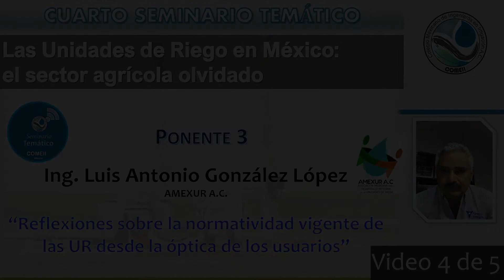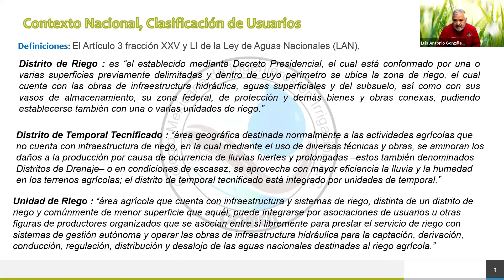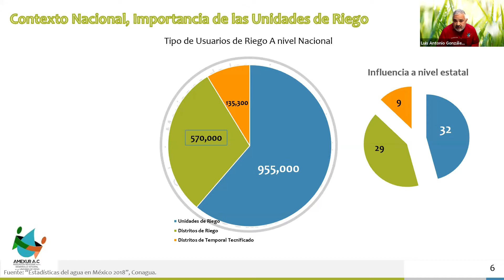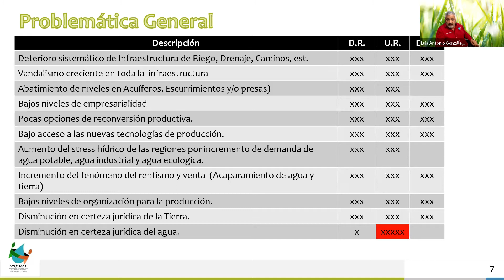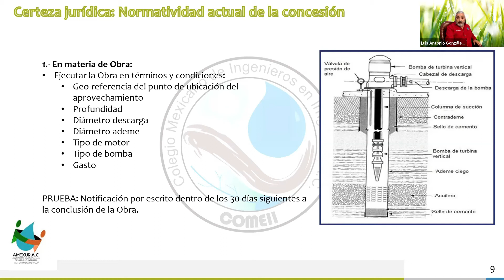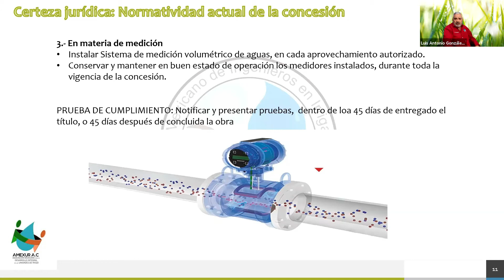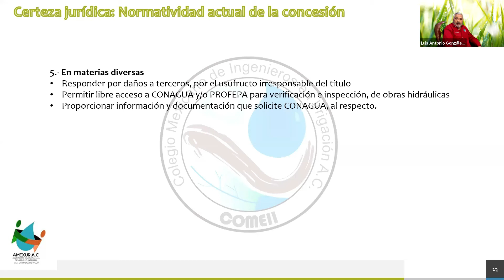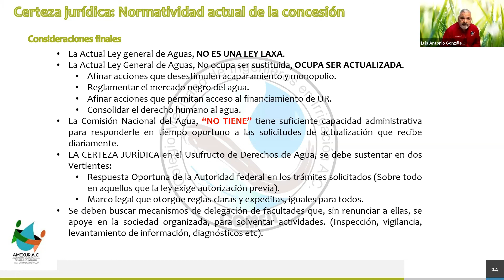4/5. Reflexiones sobre la normatividad vigente de las UR desde la óptica de los usuarios.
Cuarto Seminario Temático
Las Unidades de Riego en México: el sector agrícola olvidado.

El seminario consiste de cinco videos.
Cuarto video de cinco (4/5). Reflexiones sobre la normatividad vigente de las UR desde la óptica de los usuarios,  conferencia presentada por el Ing. Luis Antonio González López, presidente de AMEXUR A.C.

El seminario consta de cinco videos:
1. Bienvenida, presentación del seminario, ponentes, y mecánica del seminario. Ing. Sergio Ruiz Dondiego e Ing. José Ángel Guillén González.
2. El desarrollo histórico de las Unidades de Riego. Ing. Julio Alexander Freziéres. ANEI.
3. Las Unidades de Riego en México: tipología, retos y olvido. Dr. Waldo Ojeda Bustamante. COMEII.
4. Reflexiones sobre la normatividad vigente de las UR desde la óptica de los usuarios. Ing. Luis Antonio González López. AMEXUR A.C.
5. Sesión de Preguntas y respuestas, comentarios finales y cierre. Ing. José Ángel Guillén González.

RESUMEN
El Colegio Mexicano de Ingenieros en Irrigación (COMEII) organizó en el último trimestre de 2020 una serie de seminarios temáticos para analizar la problemática y promover la discusión de propuestas para mejorar la gestión de las zonas de riego y drenaje de México.
Las zonas de riego de México se clasifican institucionalmente en dos grandes grupos: Distritos (DR) y Unidades (UR) de Riego.
En este cuarto seminario temático, tres expertos analizan la problemática y los retos que enfrentan las Unidades de Riego de México en la actualidad.

Consulta los demás videos del seminario en nuestro canal YouTube de COMEII.